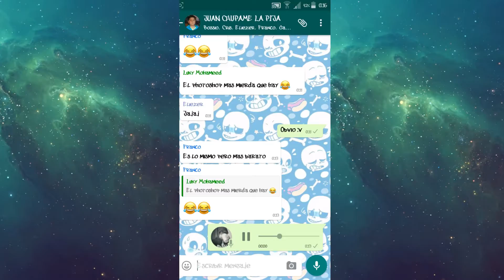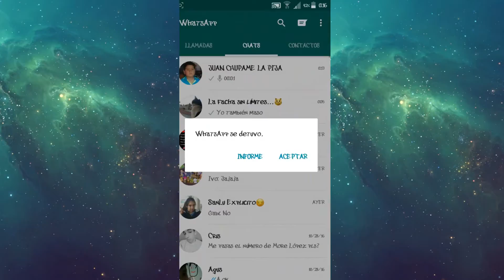Tutorial: como detener whatsapp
Que me fume para hacer este vídeo -_-